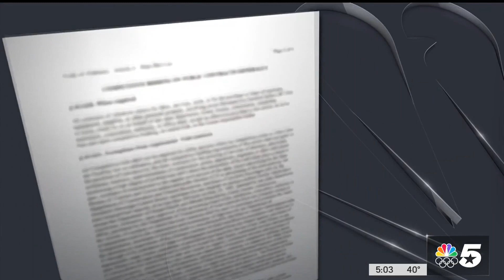Carrollton residents concerned over safety after home explosion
A suspected natural gas home explosion over the weekend in Carrollton appears to have been ignited by a man lighting a cigarette. The early morning blast sent the man to the hospital and led to the temporary evacuation of several homes. As NBC 5's Maria Guerrero reports, some residents say authorities haven't given them enough information to put their minds at ease.